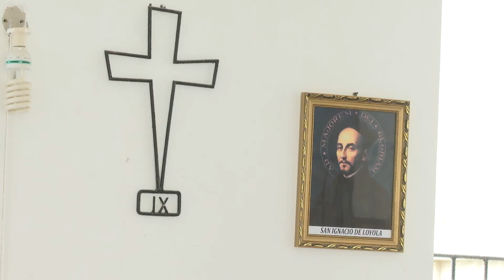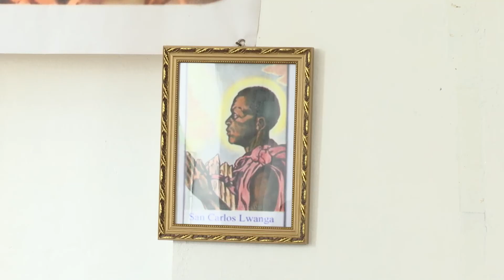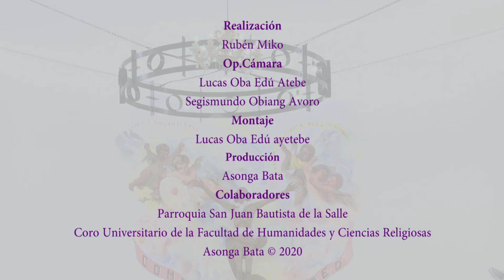PARROQUIA SAN JUAN BAUTISTA DE LA SALLE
MISA DURANTE EL COVID-19